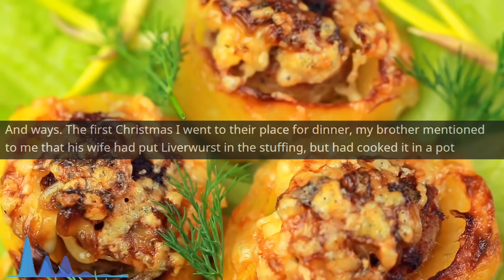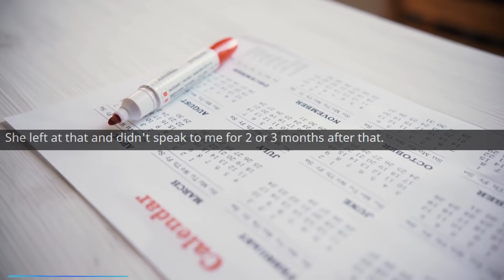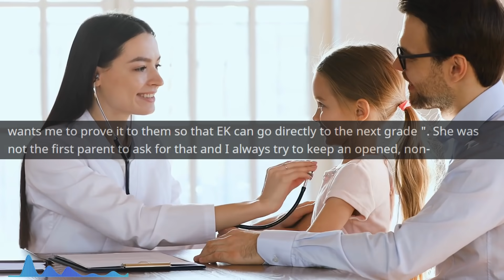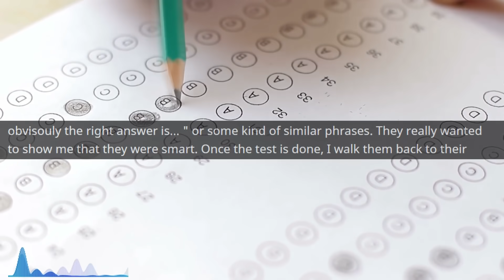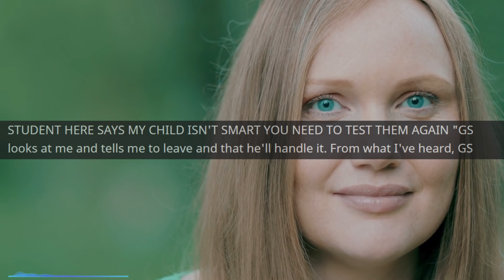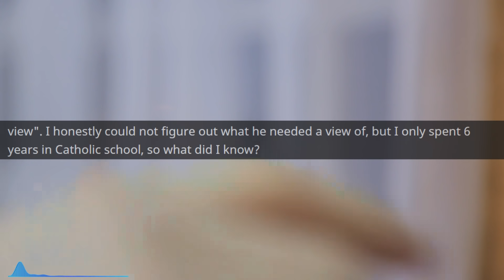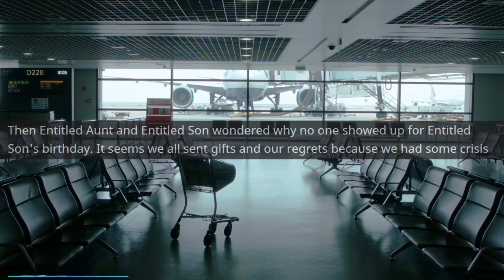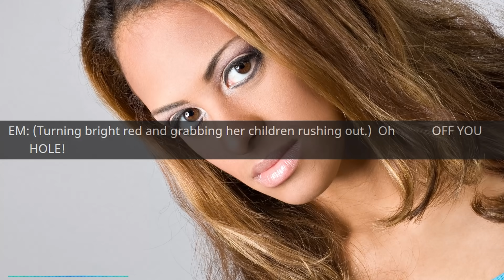r/EntitledParents - Entitled Mom REJECTS Son's IQ Test... Claims he's a GENIUS...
Entitled Mom REJECTS Son's IQ Test... Claims he's a GENIUS...

Main Music -

OUTRO -